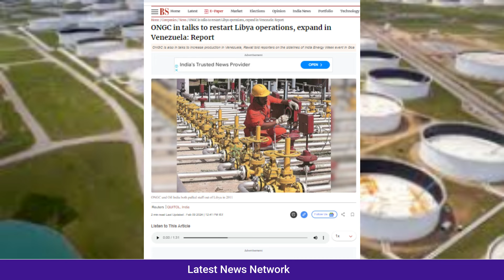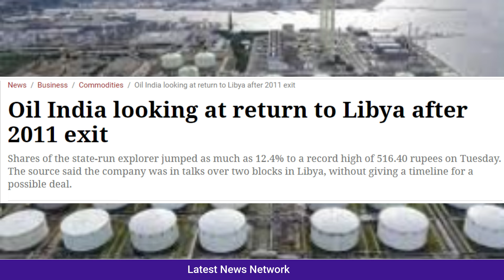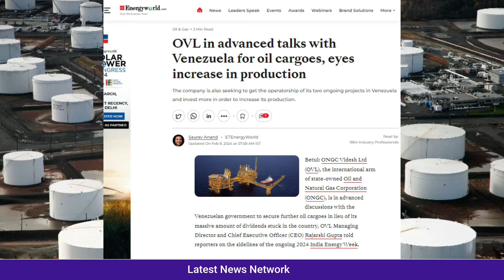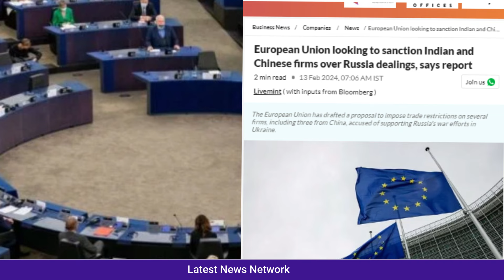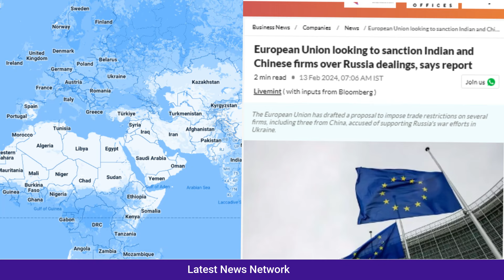13 साल बाद भारत का कारनामा||यूरोप के प्रतिबन्ध में आया||भारत-चीन रूस से दोस्ती निभाने की मिलेगी सजा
Libya included in India's game
India's feat after 13 years
India and China came under the ban of Europe
Will be punished for maintaining friendship with Russia
भारत के खेल में लीबिया शामिल
13 साल बाद भारत का कारनामा
यूरोप के प्रतिबन्ध में आया भारत-चीन
रूस से दोस्ती निभाने की मिलेगी सजा